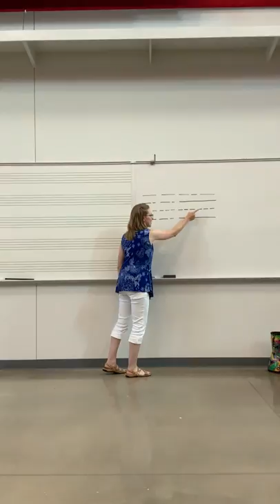How to Teach Fifth Grade Music-Compound Meter Part 1 (Kinesthetic)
Description

Sequence of teaching events: Sing and keep the beat, describe number of beats in measure and what we call the meter, sing and conduct, macro beats, sing and conduct and point to phrase three to show micro beats, sing and clap rhythm, point to visual representation and sing

This sequence of teaching can be found in Kodály in the Fifth Grade Classroom from the Kodály Today handbook series by Mícheál Houlahan and Philip Tacka, pages 237-259.

Kodaly in the Fifth Grade Classroom